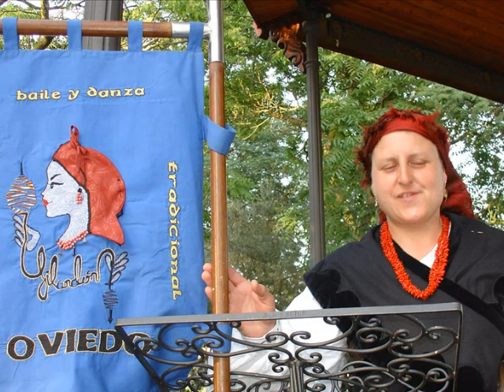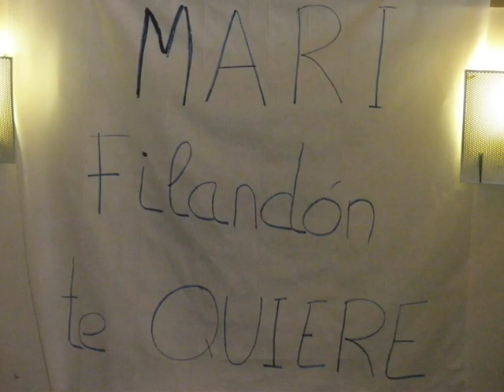10aniversariuweb5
: Videu n'alcordanza de los 10 años del Grupu de Baille Tradicional Filandón (Uvieu, Asturies)